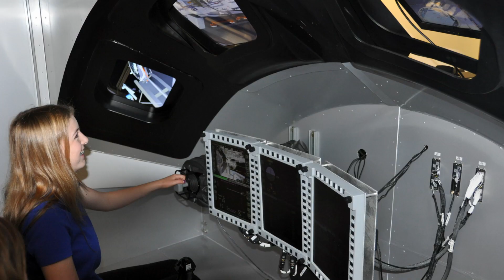Channel Trailer | The Mars Generation | Astronaut Abby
A trailer for The Mars Generation Space and Science Show hosted by Astronaut Abby.